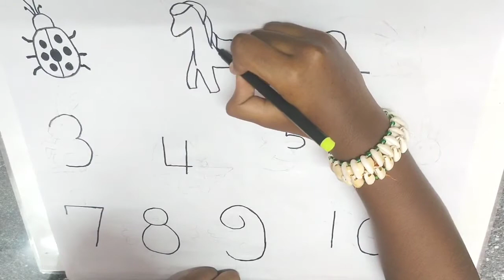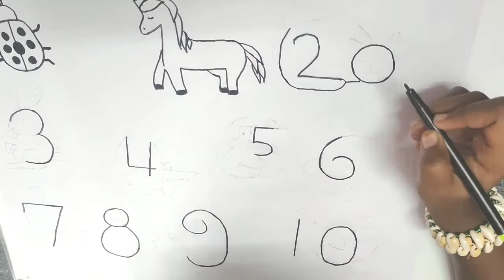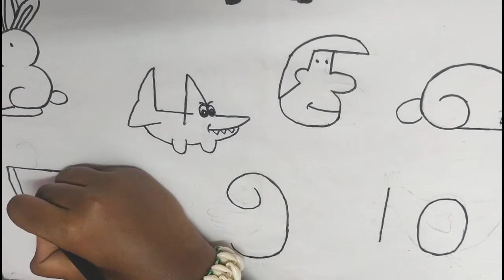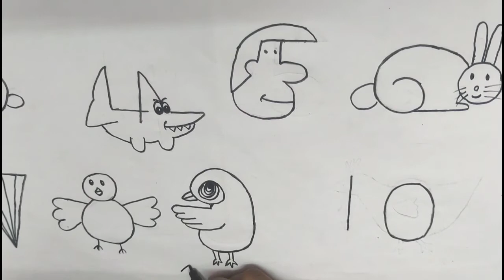VERY EASY DRAW PICTURES USING NUMBERS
#vey easy Simple drawing ideas for beginners#